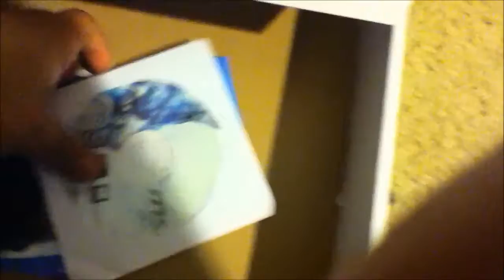Unboxing + Installation of a MSI Radeon HD 7770 GHz Edition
Unboxing + Installation of AMD's Radeon HD 7770. This is the GHz edition supplied by MSI. Full Graphics cards Specs below

                                  AMD Radeon HD 7770 GHz Edition Features
1000MHz Engine Clock
Up to 1-2GB GDDR5 Memory
1125MHz Memory Clock (4.5 Gbps GDDR5)
72GB/s memory bandwidth (maximum)
1.28 TFLOPS Single Precision compute power
GCN Architecture
10 Compute Units (640 Stream Processors)
40 Texture Units
64 Z/Stencil ROP Units
16 Color ROP Units
Dual Asynchronous Compute Engines (ACE)
128-bit GDDR5 memory interface
PCI Express 3.0 x16 bus interface
DirectX® 11.1-capable graphics
OpenGL 4.2 support
Partially Resident Textures (PRT)
Ultra-high resolution texture streaming technology
Image quality enhancement technology
Up to 24x multi-sample and super-sample anti-aliasing modes
Adaptive anti-aliasing
Morphological Anti-Aliasing (MLAA)
Enhanced Quality Anti-Aliasing (EQAA)
16x angle independent anisotropic texture filtering
AMD Eyefinity multi-display technology1
Up to 6 displays supported
Independent resolutions, refresh rates, color controls, and video overlays
Display grouping
Combine multiple displays to behave like a single large display
Discrete Digital Multi-Point Audio (DDMA)
AMD App Acceleration2
Supports OpenCL™ 1.2, DirectCompute 11 & Microsoft C++ AMP
Double Precision Floating Point
AMD HD Media Accelerator
Unified Video Decoder (UVD)
H.264
VC-1
MPEG-2 (SD & HD)
MVC (Blu-ray 3D)
MPEG-4 Part 2 (DivX/Xvid)
Adobe Flash
DXVA 1.0 & 2.0 support
WMV HD
Video Codec Engine (VCE)
Multi-stream hardware H.264 encoder
Full-fixed mode: 1080p @ 60 FPS encoding
Hybrid mode: Stream Processor-assisted encoding
Enhanced Video Quality features
Advanced post-processing and scaling
Deblocking
Denoising
Automatic deinterlacing
Mosquito noise reduction
Edge enhancement
3:2 pulldown detection
Advanced video color correction
Brighter whites processing (Blue Stretch)
Independent video gamma control
Flesh tone correction
Color vibrance control
Dynamic contrast
Dynamic video range control
AMD HD3D technology4
Stereoscopic 3D display/glasses support
Blu-ray 3D support
Stereoscopic 3D gaming
3rd party Stereoscopic 3D middleware software support
AMD CrossFire™ multi-GPU technology5
Supports dual-GPU performance scaling
Cutting-edge integrated display support
DisplayPort 1.2
Max resolution: 4096x2160 per display
Multi-Stream Transport
21.6 Gbps bandwidth
High bit-rate audio
Quad HD/4k video support
1080p60 Stereoscopic 3D
HDMI® (With 4K, 3D, Deep Color and x.v.Color™)
Max resolution: 4096x2160
2560x1600p60 Stereoscopic 3D
Dual-link DVI with HDCP
Max resolution: 2560x1600
VGA
Max resolution: 2048x1536
Integrated HD audio controller
Output protected high bit rate 7.1 channel surround sound over HDMI with no additional cables required
Supports AC-3, AAC, Dolby TrueHD and DTS Master Audio formats
AMD PowerPlay™ power management technology3
Automatic power management with low power idle states
AMD PowerTune technology3
Intelligent TDP management technology
Dynamic clockspeed/performance enhancement for games
AMD ZeroCore Power technology3
Ultra-low idle power when the system's display is off
Efficient low power mode for desktop work
Secondary GPUs in an AMD CrossFire™ technology configuration power down when unneeded
AMD Catalyst™ graphics and HD video configuration software
Software support for Windows 7, Windows Vista and Windows XP
AMD Catalyst™ Control Center - AMD Catalyst™ software application and user interface for setup, configuration, and accessing features of AMD Radeon products.
Unified Graphics display driver - AMD Catalyst™ software enabling other PC programs and devices to use advanced graphics, video, and features of AMD Radeon™ products.